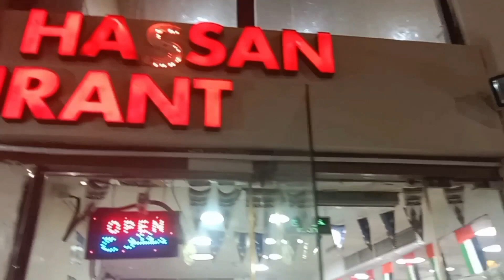ARABIC FOOD DINNER ABUDHABI CITY UNITED ARAB EMIRATES